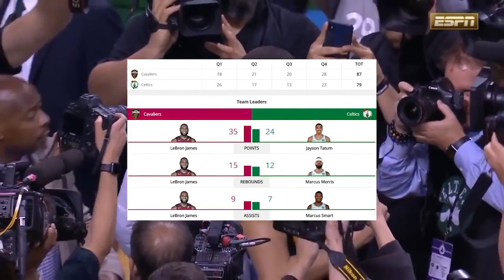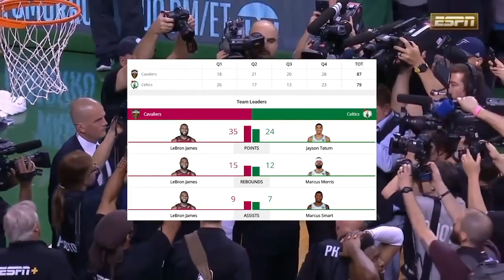Golden State campeón en 5 juegos!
En el episodio 5 del análisis de Eduard, hablo sobre los dos juegos 7. Analizo a los Cavaliers y Warriors. Y te digo las razones porque los Warriors van a ganar en 5 juegos, y porque estos Cavaliers no son el peor equipo en llegar a unas finales.

Facebook: El Análisis De Eduard

Youtube: El Análisis De Eduard

PodOmatic: elanalisisdeeduard

The New BarberShop

Alexander Graphic Design

www. Chalshstats.com